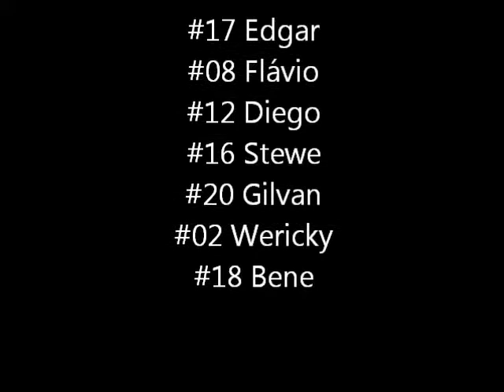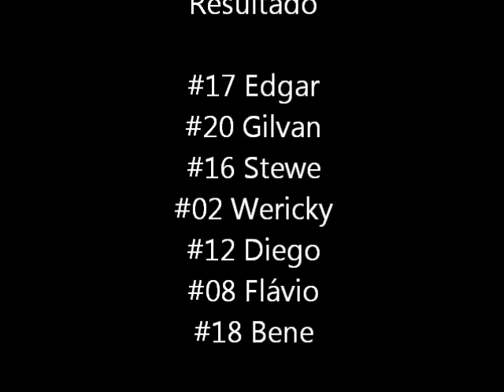Kart Premium ABC - 18/08/2011 - Classificação e Corrida - CKTD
Obs.: A filmagem não ficou legal, acabou ficando muito distante.
Mas como alguns pediram, acabei subindo este vídeo também!